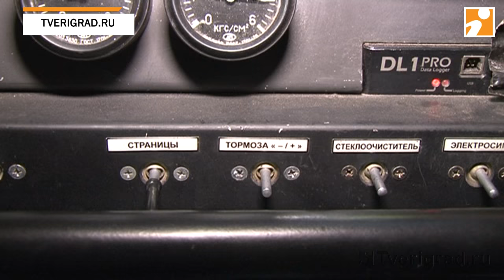Команда КамАЗ-мастер в Твери